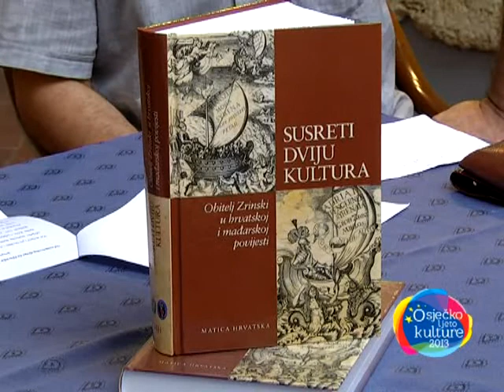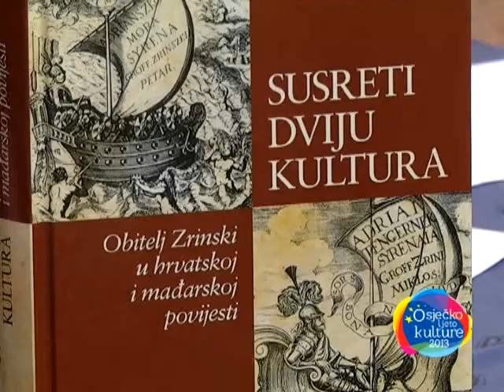OLJK - Matica Hrvatska